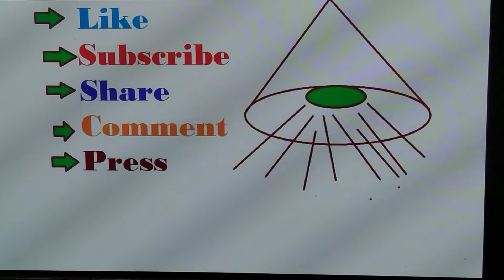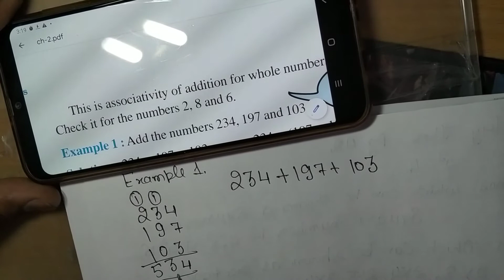1st ::Example|| Chapter 2 ||Whole Numbers|| 6th Class|| NCERT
1st ::Example|| Chapter 2 ||Whole Numbers|| 6th Class|| NCERT